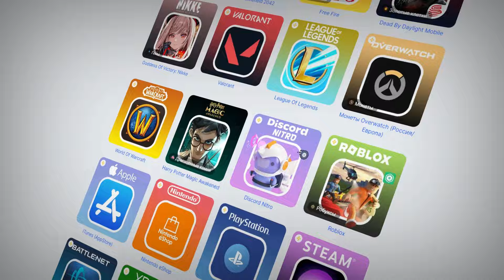КАК ЗАРАБОТАТЬ ЛЮЦЕНТОВ В THRONE AND LIBERTY ? БУДЬ БОГАТЫМ!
Обсуждаем базовые вещи которые позволят вам получать люценты из воздуха - т.е. обменивать свои шмотки на люценты с помощью вытаскивания трейтов, перекрафта их в предметы и так далее.
По факту базовые вещи, но я сталкиваюсь с тем что многие этого не знают..